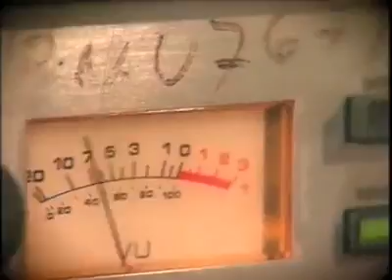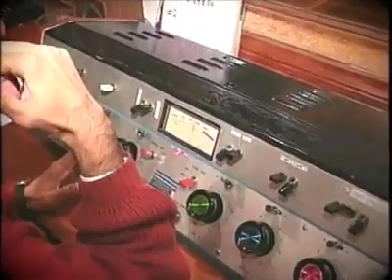CHÁVEZ, EL MÁS GRANDE COMUNICADOR “Buenos días a todo